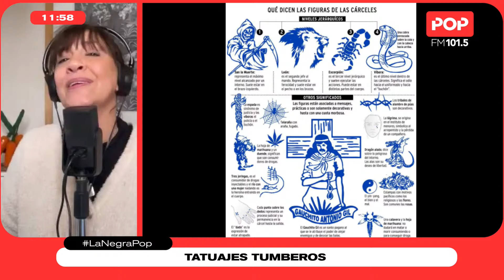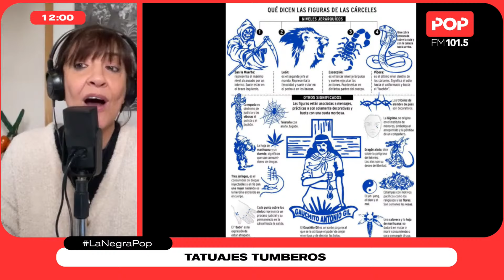Mensajes de oyentes y tatuajes tumberos